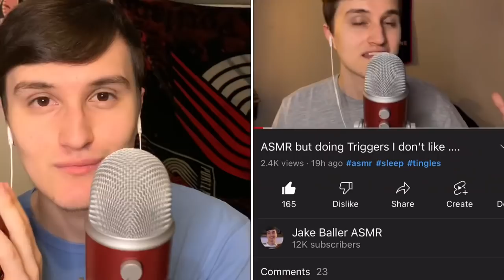2022 All-NBA Teams Predictions 🏀( ASMR )